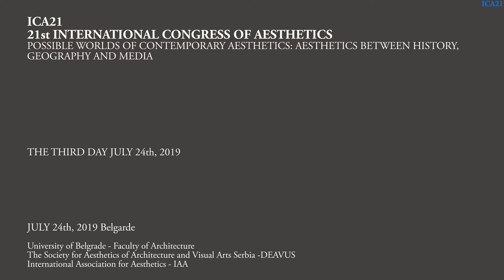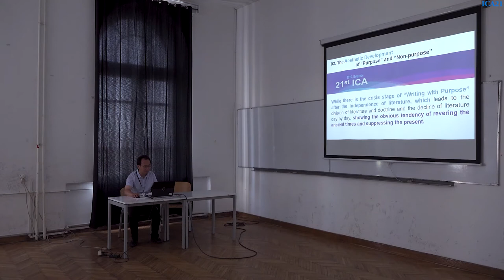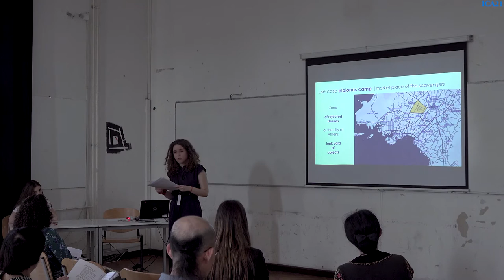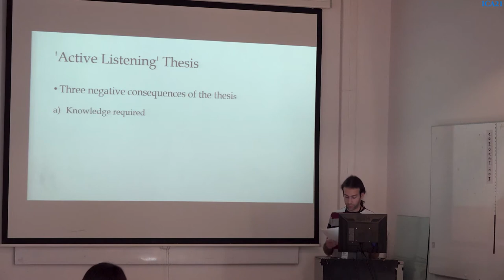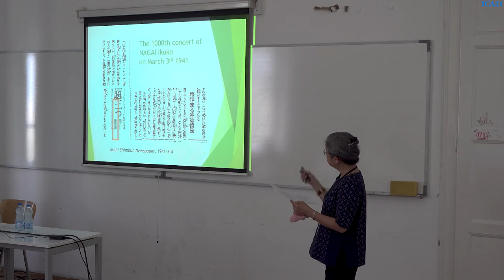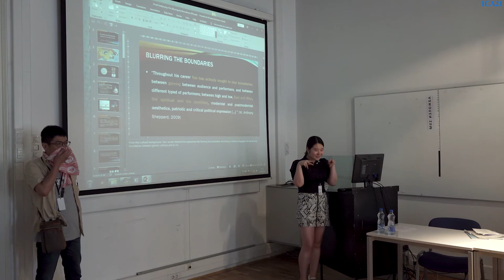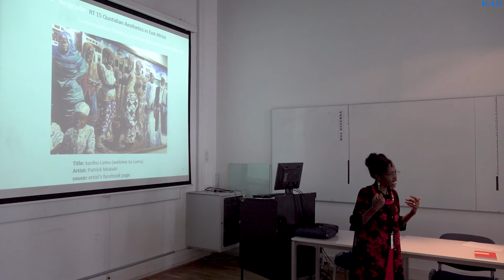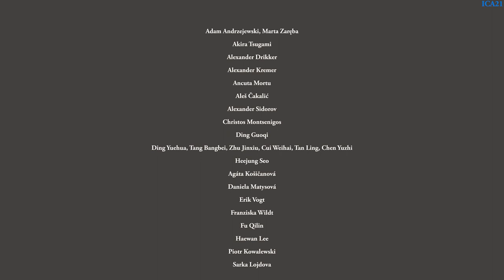The Society for Aesthetics of Architecture and Visual Arts Serbia DEAVUS Third Day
ICA-21 Belgrade
International Congress of Aesthetics
Possible Worlds of Contemporary Aesthetics: Aesthetics Between History, Geography And Media